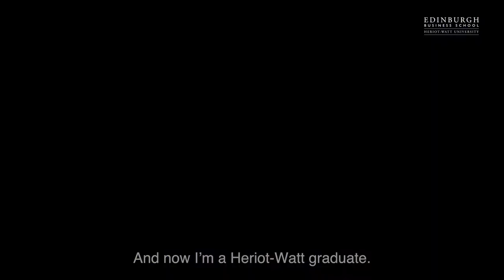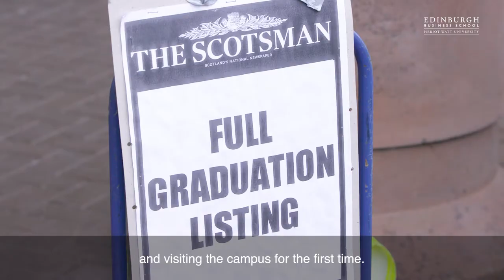Edinburgh Business School 2017 June Graduation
Some Edinburgh Business School 2017 graduates from around the world explain why they chose to study with EBS and reveal their thoughts and plans for the future.